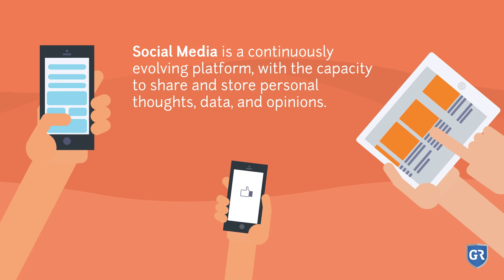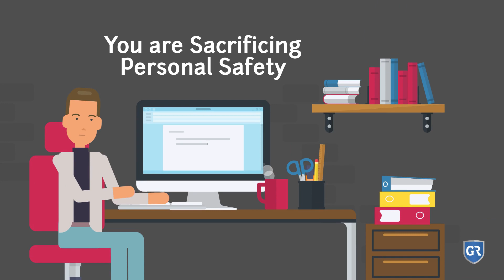The Dark Side Of The Internet: Why You Should Always Think Twice Before Posting On Social Media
Guaranteed Removals has seen their fair share of compromising material on the internet and reminds individuals that no content is ever 100% secure. With continuous advancements to digital sharing, it has never been easier to come across sensitive data.

Although apps such as Instagram and Facebook can be terrific places to meet new people, its important to be aware that most individuals utilize screenshots and viral shares.

Have Questions? Need Help?
We are here to help. Our Reputation Specialists are here to answer all your inquiries. Our office hours are from 8am - 6pm EST, Monday-Friday.